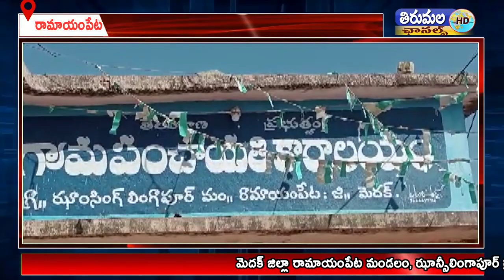పరిసరాలు పరిశుభ్రంగా ఉంచుకోవాలని గ్రామ పంచాయతీ బండికి తడిచెత్త, పొడిచెత్త వేరుచేసి అప్పగించాల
రామాయంపేట మండలం, ఝాన్సీలింగాపూర్ గ్రామంలో పరిసరాలు పరిశుభ్రంగా ఉంచుకోవాలని ప్రతి ఒక్కరూ తమ ఇంటి చుట్టుపక్కల చెత్తా చెదారం లేకుండా ఎక్కడపడితే అక్కడ చెత్తను పారేయకుండా గ్రామ పంచాయతీ బండికి తడిచెత్త, పొడిచెత్త వేరుచేసి అప్పగించాలి